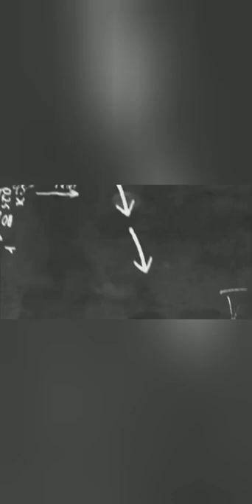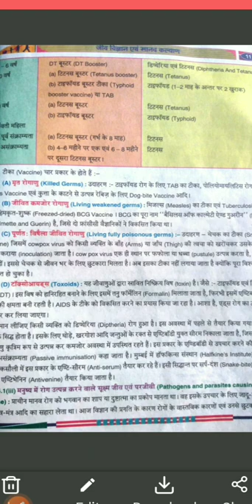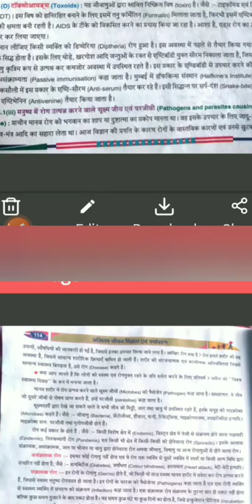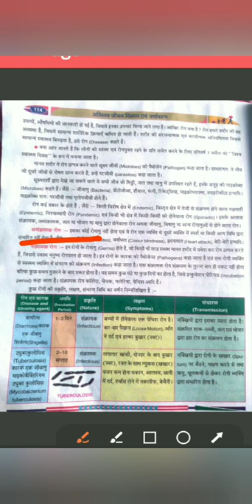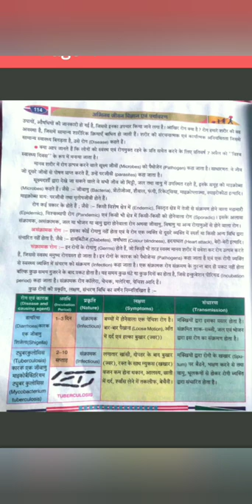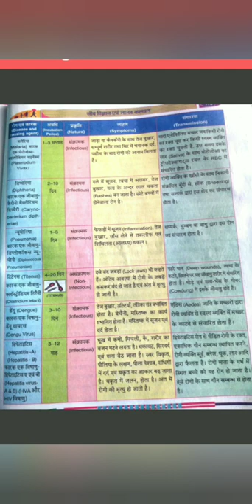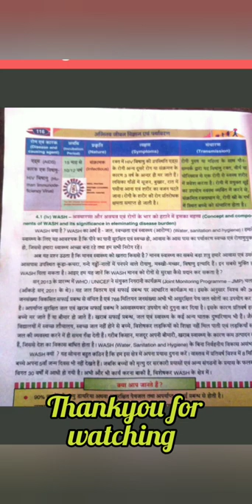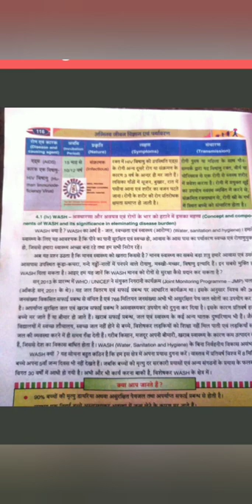W.B class 9 Life science Biology and Human welfare, 4.1....